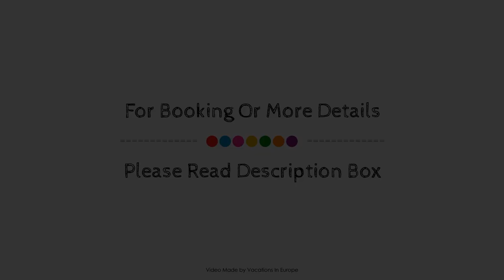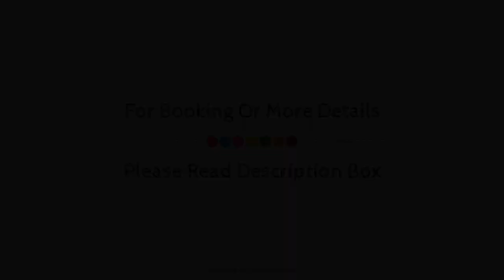CHC Corvina Beach Hotel, Crete Island, Greece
About Property:
The 3-star CHC Corvina Beach Hotel offers comfort and convenience whether you're on business or holiday in Crete Island. Featuring a complete list of amenities, guests will find their stay at the property a comfortable one. Facilities like 24-hour room service, free Wi-Fi in all rooms, facilities for disabled guests, Wi-Fi in public areas, car park are readily available for you to enjoy. Television LCD/plasma screen, fireplace, internet access – wireless (complimentary), air conditioning, wake-up service can be found in selected guestrooms. Enjoy the hotel's recreational facilities, including outdoor pool, garden, before retiring to your room for a well-deserved rest. For reliable service and professional staff, CHC Corvina Beach Hotel caters to your needs.
Searching For
1. CHC Corvina Beach Hotel - Crete Island
2. CHC Corvina Beach Hotel - Crete Island Virtual Tour
3. CHC Corvina Beach Hotel - Crete Island Rooms
4. CHC Corvina Beach Hotel - Crete Island Amenities
5. CHC Corvina Beach Hotel - Crete Island Videos
6. CHC Corvina Beach Hotel - Crete Island Offers
7. CHC Corvina Beach Hotel - Crete Island Deals
Audio Credit:
Track Title: Blank Slate
Artist: VYEN